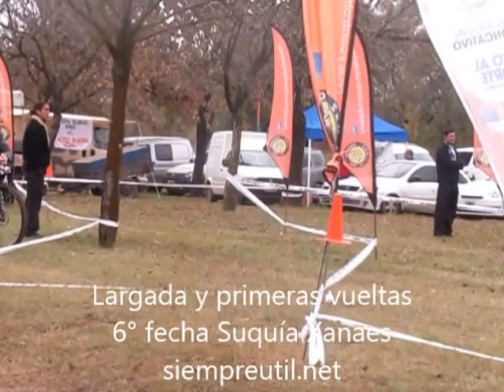Se corrió en Oncativo la 6° fecha del Suquia Xanaes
En estas imágenes la largada y primeras vueltas al circuito, que tuvo la complicación del barro, provocando algunas caídas.